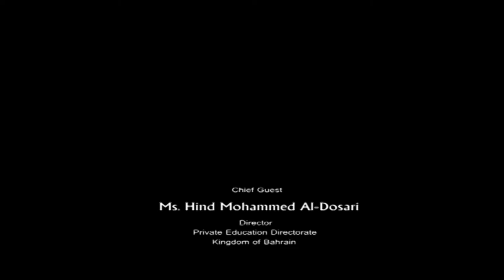Jathin Premjith honoured by ASIAN School - 2012